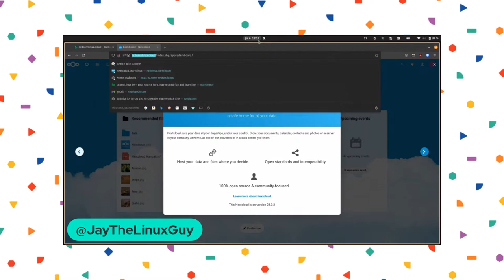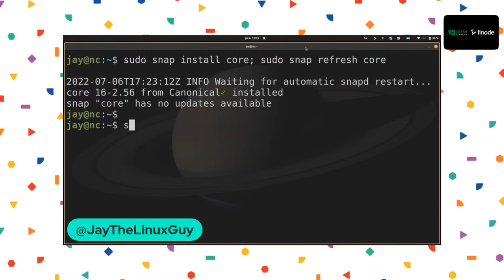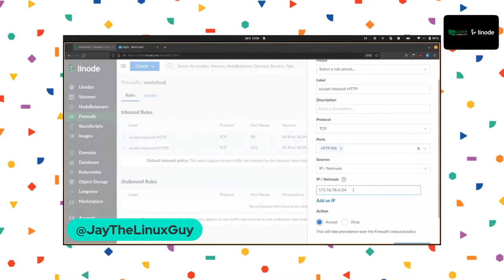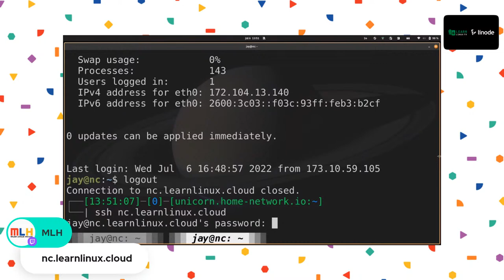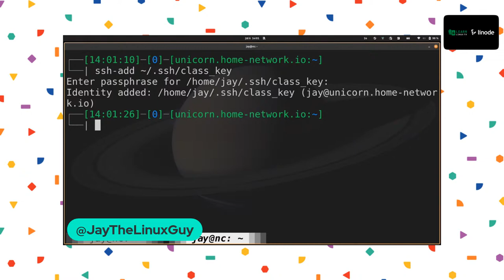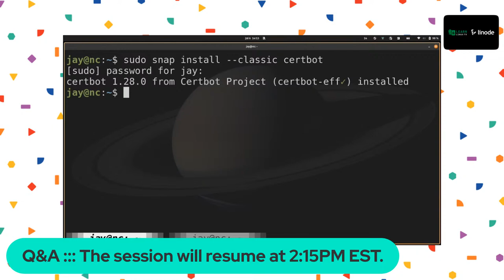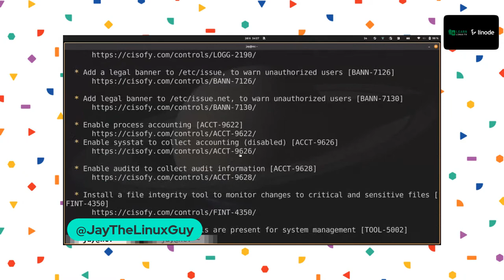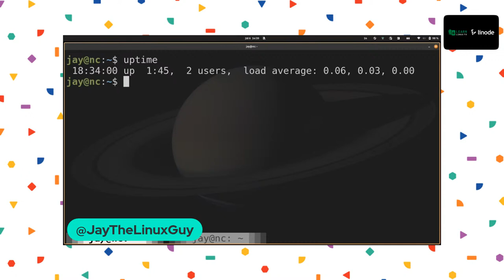Strengthening your Server’s Security!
Although perfect security cannot be guaranteed, there's plenty of things you can do in order to fine-tune the security of your Linux servers. In this session, students will see examples of some of the tweaks that can be utilized to protect your servers from outside actors.

While you won't need a Linode Cloud account to follow along, you can still sign up for an account with $100 worth of credits

You'll have the option of using PayPal, Google Pay or a credit card to complete your account signup!